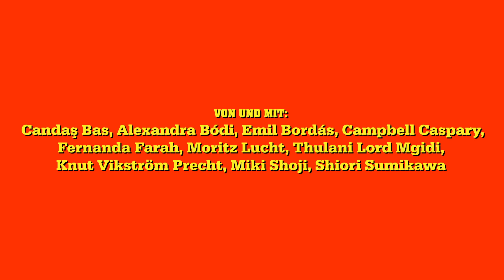DRAMA von Constanza Macras_Trailer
von und mit: Candaş Bas, Alexandra Bódi, Emil Bordás, Campbell Caspary, Fernanda Farah, Moritz Lucht, Thulani Lord Mgidi, Knut Vikström Precht, Miki Shoji, Shiori Sumikawa
Gäste: Carmen Burguess, ok!choir
Konzept, Regie, Choreographie: Constanza Macras
Dramaturgie: Carmen Mehnert
Bühne: Simon Lesemann
Kostüme: Eleonore Carrière
Beleuchtung: Hans-Hermann Schulze
Dramaturgie Volksbühne: Sabine Zielke

Eine Koproduktion mit Constanza Macras | DorkyPark